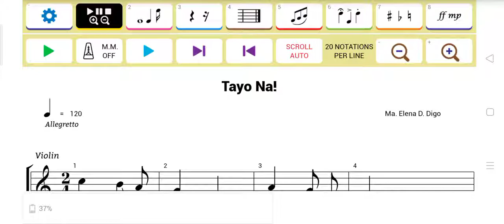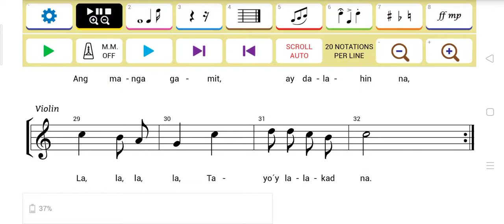Tayo Na! | Rhythmic Syllables